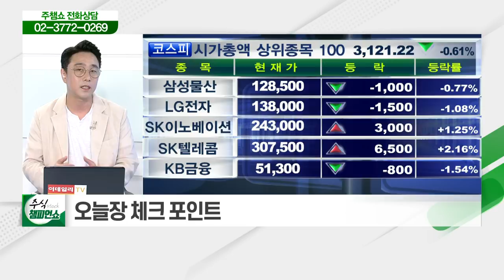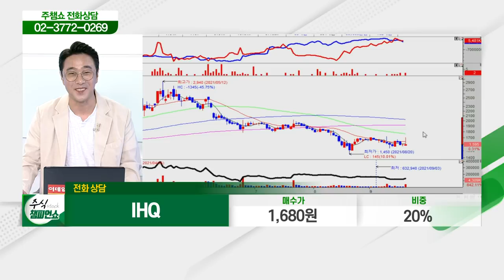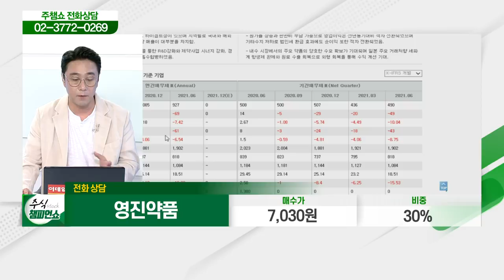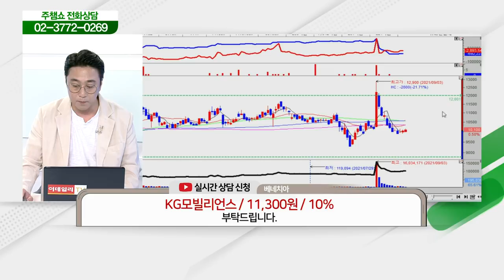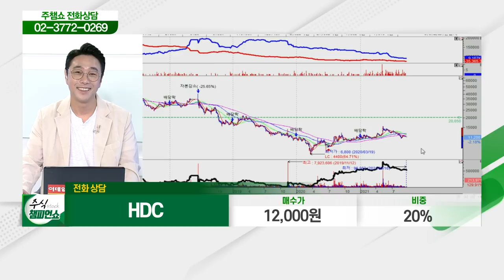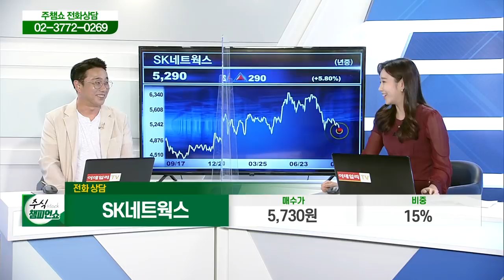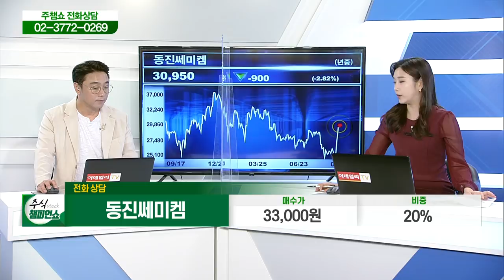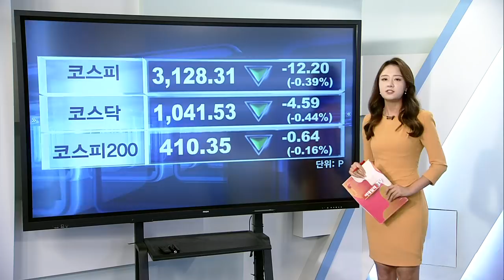IHQ,LG화학,영진약품,KC그린홀딩스,아모레퍼시픽,KG모빌리언스,윌비스,경창산업,명신산업,HDC,롯데정밀화학,SK네트웍스,동진쎄미켐,드림시큐리티_주식 챔피언 쇼 (20210923